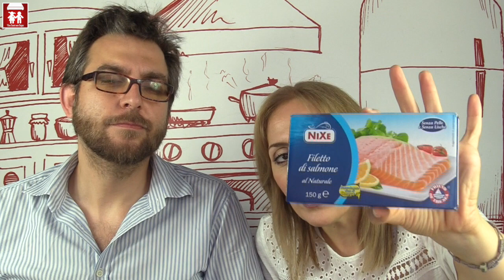L' Estate in Scatola: tutti i cibi in scatola migliori per l'Estate! 2C+K